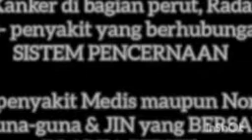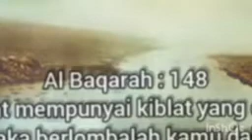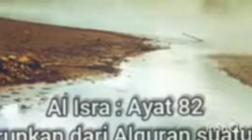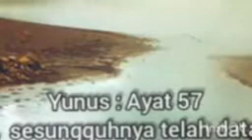Ruqyah AMPUH Langsung REAKSI !!!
Ruqyah Mandiri bisa di lakukan berulang-ulang dengan niat sembuh karena Allah SWT.